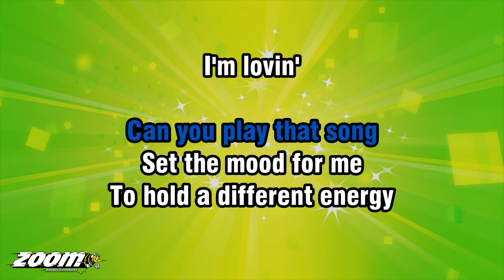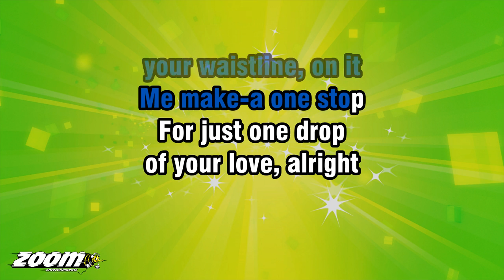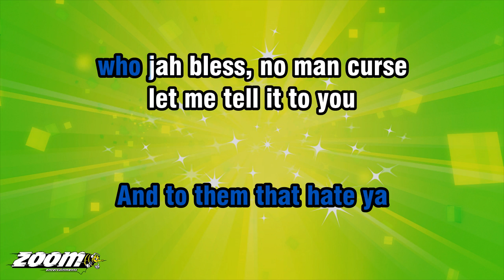Tarrus Riley - Gimme Likkle One Drop - Karaoke Version from Zoom Karaoke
Song lyrics:

UH, WOAH
WO-WO-WOAH-WOAH
YEAH-YEAH-YEAH-YEAH
WO-WO-WOAH-WOAH
YEAH-YEAH-YEAH-YEAH

CHIMNEY, OH...
HEY, D.J.
CAN YOU PLAY THAT SONG
SET THE MOOD FOR ME
TO HOLD A DIFFERENT ENERGY

I'M LOVIN'
HOW THE MUSIC SOUNDS
YOU SEE, THE WOMAN
THEM-A, THEM WE-A PREE
HEY, CHIMNEY

GIMME LIKKLE ONE DROP
MAKE THE BASS LINE
ROLL AND CATCH
AND ME LOVE HOW
THE RIDDIM JUST-A TOP
ME AND MY WOMAN A-ROCK

ROLL AND CATCH
AND MAKE WE COUPLE UP AND
DOUBLE UP AND
HOLD THE VIBE NON-STOP, HUH!

ME LOVE IT, ME LOVE IT, HA!
ME LOVE THE JUGGLIN'
ALL THE ONE-FOOT MAN A-DANCE
SO, DO NOT TROUBLE HIM

YO! NO BOTHER
MAKE-UP YOUR FACE
NO NEED MUGGIN'
GOOD VIBES IN-A THE PLACE
NO ONE GRUDGIN'

LONG TIME
SO, WE NO FEEL LIKE THIS
YEAH, ME LIKE THIS
PEPIN, WELL, CLEAN, SO FRESH
OH, YES, SO, BLESS

ROLL NON-STOP
ME LOVE HOW

GIMME LIKKLE ONE DROP, HUH!
THE MUSIC FROM JAMROCK
DOUBLE UP AND
HOLD THE VIBE NON-STOP

JUST LIKE THE DRUM AND
THE BASS LINE, YOU HAVE IT
TO HOW YOU WINE UP
YOUR WAISTLINE, ON IT

ME MAKE-A ONE STOP
FOR JUST ONE DROP
OF YOUR LOVE, ALRIGHT

TO HOW YOU'RE HOT
ME HAVE A STRAP WITH LYRICS
GIMME THE WORDS
AND THE MELODY TO SING IT

SO, MAKE-A ONE STOP
FOR ONE DROP
OF YOUR LOVE, OH

CHA... HUH!
COME MAKE WE COUPLE UP AND
DOUBLE UP AND

HERE COME A-THING
CALLED CHIMNEY RECORDS
PRESENT THAT THING
CALLED 'ONE DROP'
FOR YOU-A THE EARTH
SPECIAL REQUEST TO ALL

THE NICE AND DECENT PEOPLE
WOAH, BABY
AH, THE VOICE OF TARRUS RILEY
SING IT, SING IT, REPRESENTIN'
HEY! HEY! AH, WARM AND EASY
UNO, COME IN, AH, CHA...

AND TO THEM THAT HATE YA
WHO JAH BLESS, NO MAN CURSE
LET ME TELL IT TO YOU
HA-HA-HA-HA
HA-HA-HA-ALRIGHT